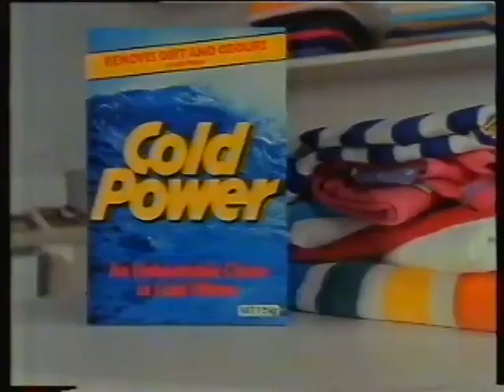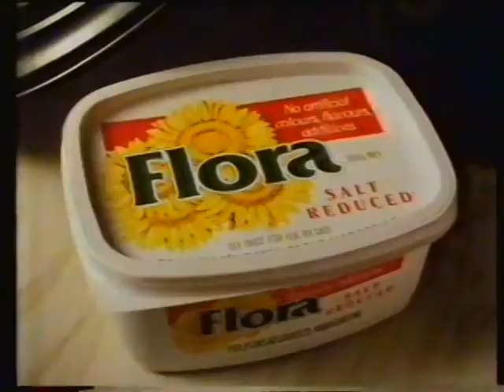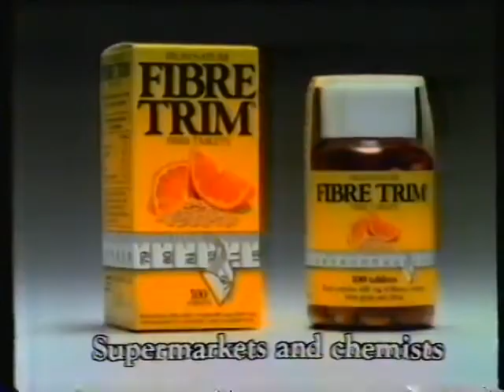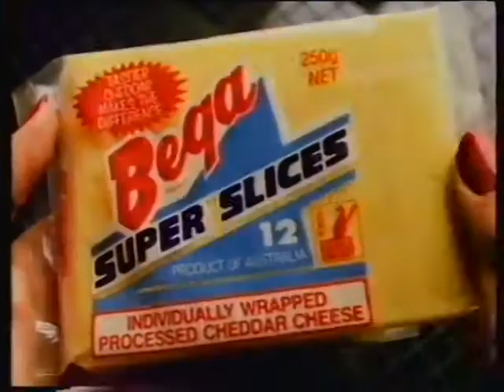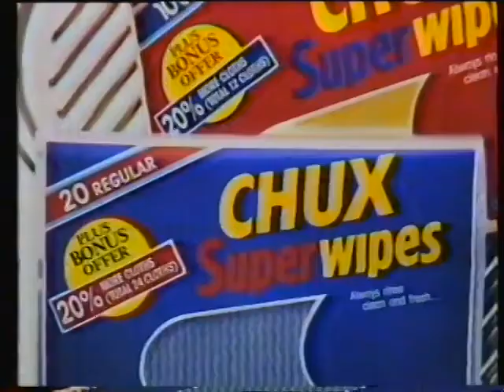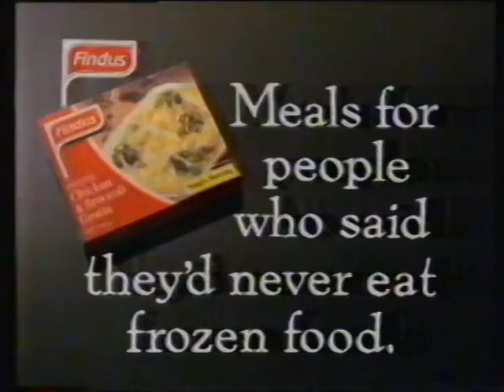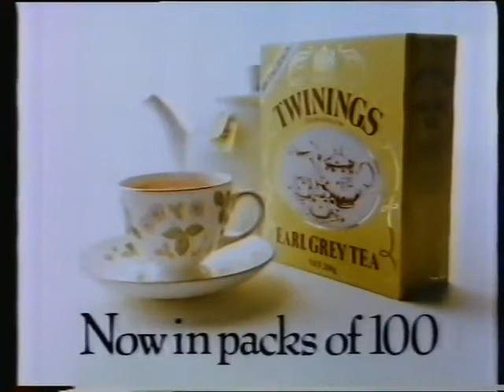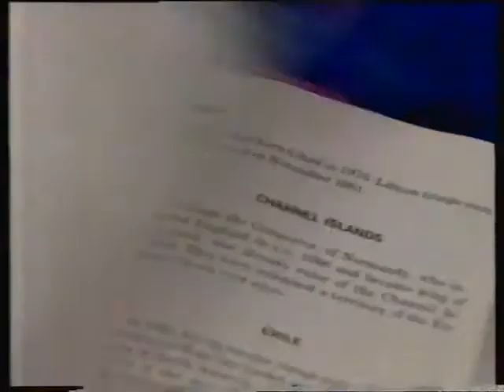80s Australian Commercials 86 (NWS-9, April 1988)